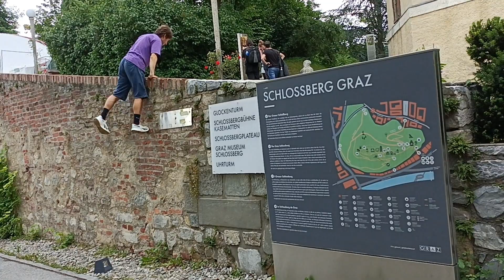pARKOUR 2023 7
Hier hört man, warum ich normaler Weise Musik in den Videos hab. Weil es sich sonst so anhört wie hier . . . Wind, Autos, Fluchen, . . . ;-)